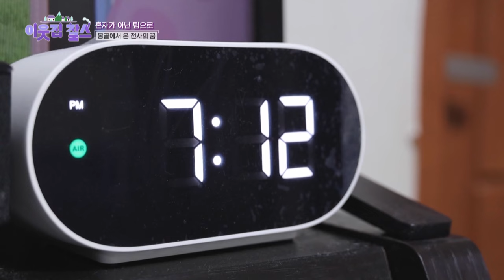I Can't Do This By Myself😊 [My Neighbor Charles : Ep.430-2] | KBS WORLD TV 240408